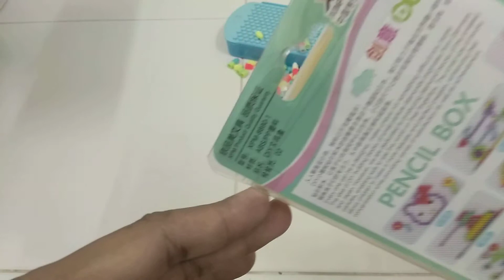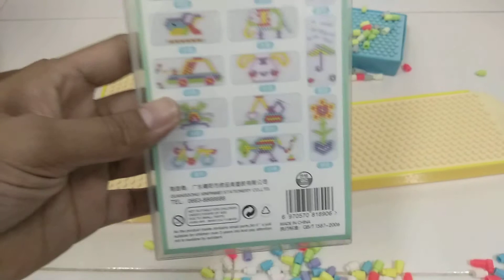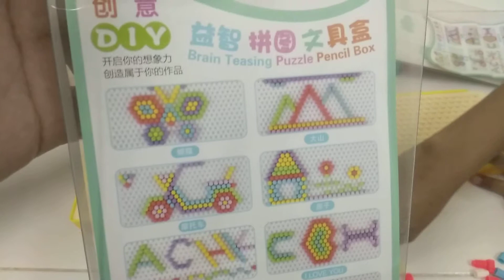Best Pencil Box Lego for kids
Pencil box with lego. Best and fun for kids.